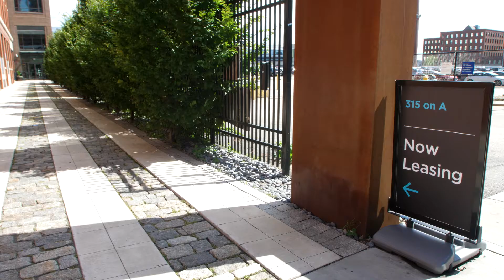Introducing 315 on A Apartments in Boston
315 on A Apartments was constructed on the site formerly used by the Dwinell-Wright Company, one of the largest and most prominent coffee pioneers throughout the late 1800s. Today, this LEED Certified community is not just environmentally-friendly but also one of the most visually stunning. Stainless steel accents the gorgeous flooring and unique interior layouts. Our rooftop terrace and sky lounge offer clear vantage of the Boston skyline. Residents can entertain in the lounge or game room, work out in the fitness center or explore the neighborhood's collection of shopping, dining and entertainment scenes. Let the breathtaking homes at 315 on A Apartments foster your modern and luxurious lifestyle.